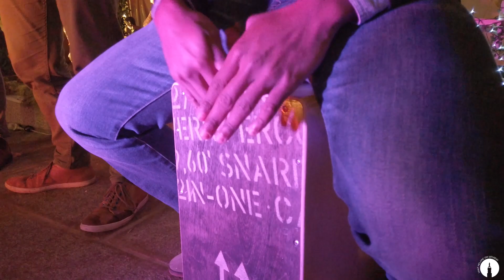Veillée de Noël avec SMOS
Si vous n'avez pas la chance de participer à une messe de noël, l'équipe SMOS vous a préparez une veillée de noël pour l'occasion.
Ne faites pas attention aux petit problèmes techniques, fermez les yeux et écouter simplement l'audio (sur certains passages)